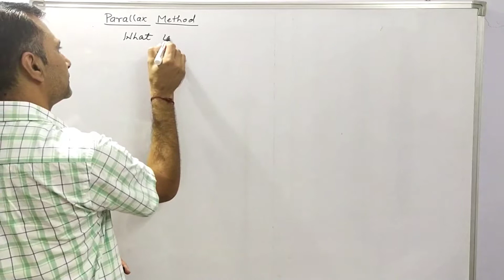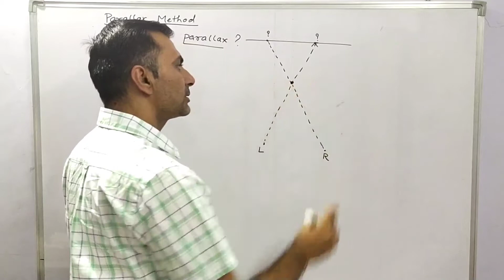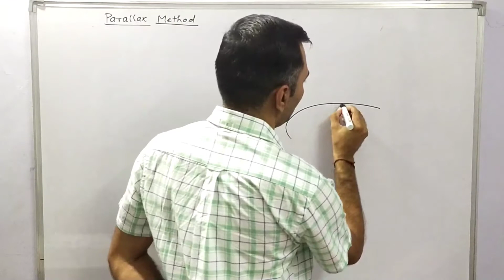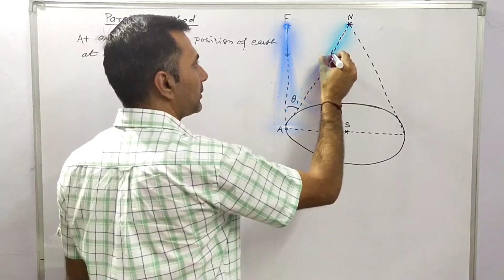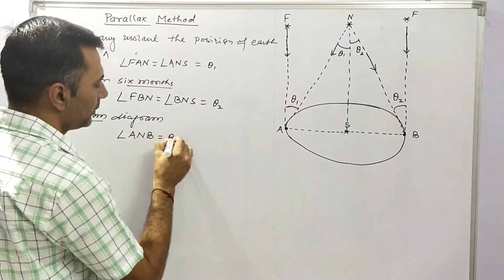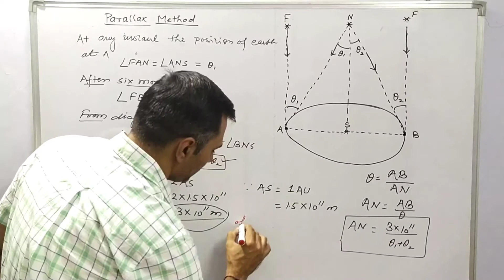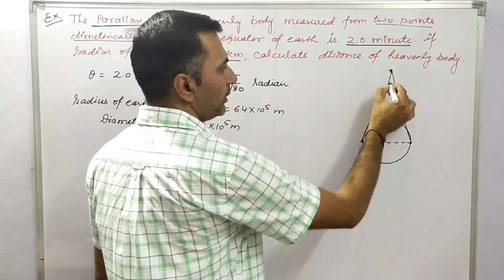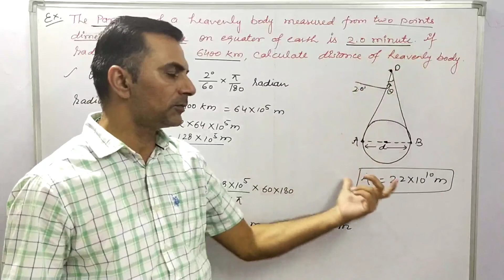Parallax method (Units and Measurement) Class-11